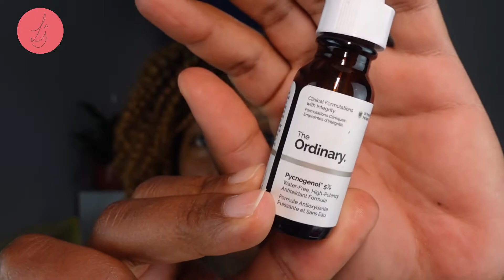PYCNOGENOL 5% - THE ORDINARY - UN POTENTE ANTIOXIDANTE PARA TU RUTINA DE CUIDADO FACIAL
Hola mi gente LINDOTA🤗🌺💗,
Yo soy Liudmila Reyes y hoy les vengo con un vídeo donde les cuento paso a paso de cómo es que uso y me funciona uno de los mejores antioxidantes del mercado que es el pycnogenol al 5% de THEORDINARY y por qué considero que a muchas de vosotros LES puede servir y gustar para su rutina del día a día. NO TE PIERDAS ESTE VÍDEO👏👏😃.

Muchas gracias mi gente lindota por ser parte de esta comunidad que hemos creado en mi canal, GRACIAS DE CORAZÓN 😘♥️🤗!!!

UN ABRAZO GRANDE A TODOS, LOS QUIERO MI GENTE😊😘♥️🤗!!